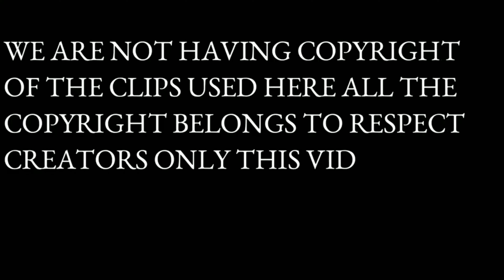திருநெல்வேலி பசங்களிடம் prank செய்து அடி வாங்கிய YouTuber full fun prank tamil prank video nellayans